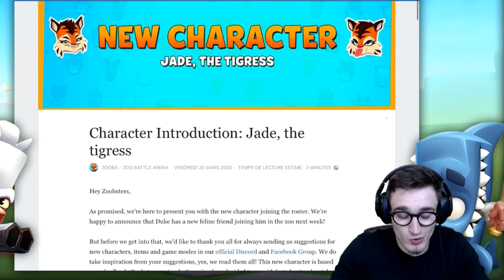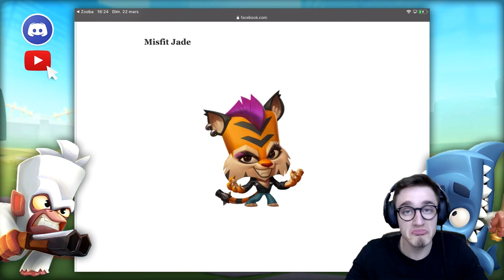JADE NOUVEAUTÉ SUR ZOOBA !!! - Zoo Battle Arena #10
Je réalise des vidéos  régulièrement avec Pack Opening / gameplay /Fun /Troll et bien sur des conseils comment réussir sur ZOOBA 😂😉